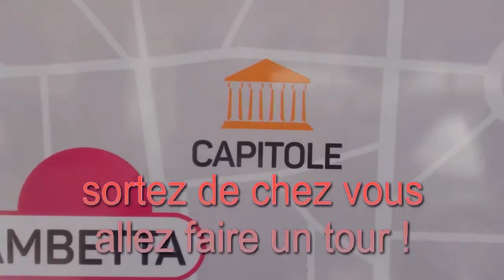À Toulouse Y Fait Beau Tu Crois Pas - PLUIEMAN {remix club]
Chanson musique
PLUIEMAN-Y FAIT BEAU TU CROIS PAS.[version remix Club].
Sur Toulouse ce clip est un clip artistique.